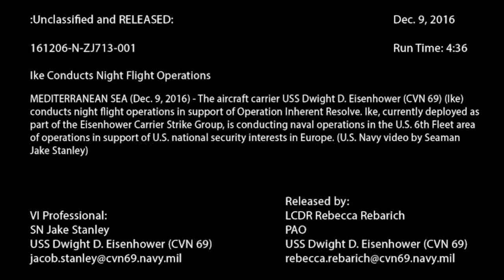Night Flight Ops Aboard Ike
MEDITERRANEAN SEA (Dec. 9, 2016) Night flight operations aboard the aircraft carrier USS Dwight D. Eisenhower (CVN 69). The ship is deployed as part of the Eisenhower Carrier Strike Group and is conducting naval operations in the U.S. 6th Fleet area of operations in support of U.S. national security interests in Europe. (U.S. Navy photo by Seaman Jake Stanley/Released)